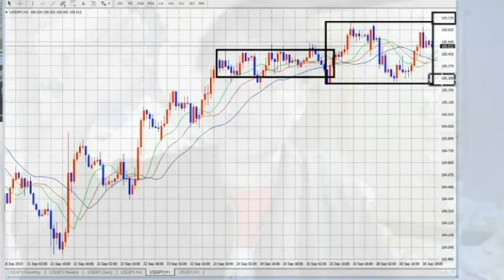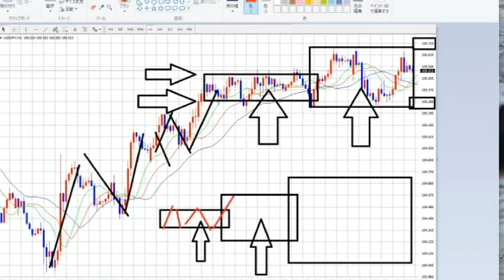【FX】狭い幅のレンジについての考え方